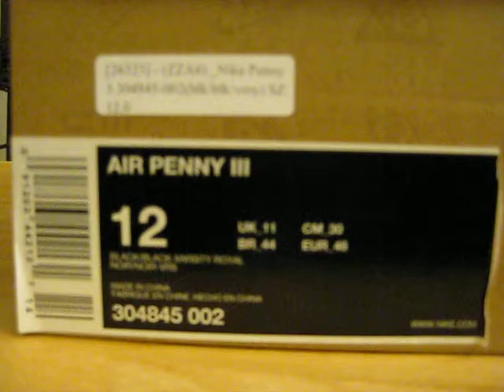My New Nike Air Penny III retros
Got bored so i wanted to show my new kicks off.  Brings back the good ol days when the Penny commercials were hype!